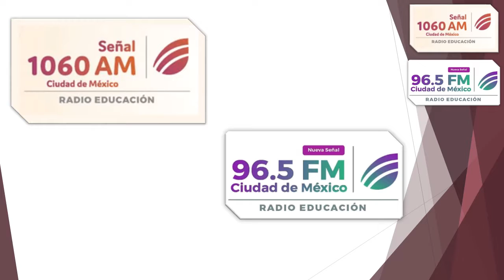Escasez de Medicamentos y casos de sarampión. Noticiarios Pulso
Entrevista a José Antonio Vital Galicia, coordinador de la Alianza de Trabajadores de la Salud y Empleados Públicos sobre la Escasez de Medicamentos y casos de sarampión. Noticiarios Pulso 96.5 FM y 1060 AM  Radio Educación.

México.